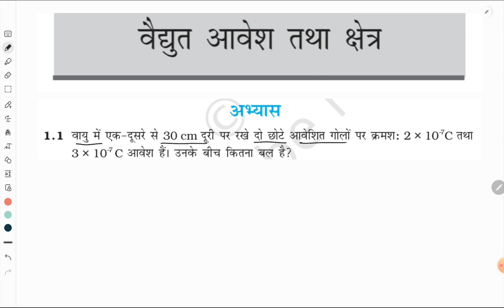Class-12th Physics chapter 1 Electric charge field NCERT SOLUTION Q 1@gaganmathesyicsguru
Course available for class-11&12th...
Both subjects physics & Mathematics full

The inspiration of channel is the following words by Dr. APJ Abdul Kalam Sir .
Teaching is a very noble profession that shapes the character, caliber, and future of an individual. If the people remember me as a good teacher, that will be the biggest honour for me.

I wanna serve the students with quality education who cannot go to coaching centres and belong to the area where offline education is still not well.

Keep supporting and keep in touch with channel...

Your support matters a lot for me..🙏🏻🙏🏻😊🙏🏻🙏🏻